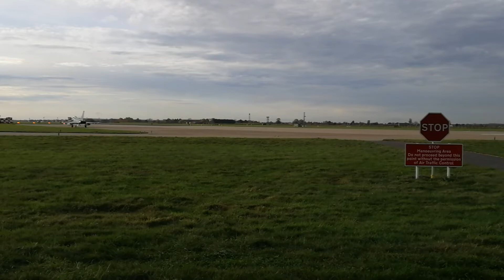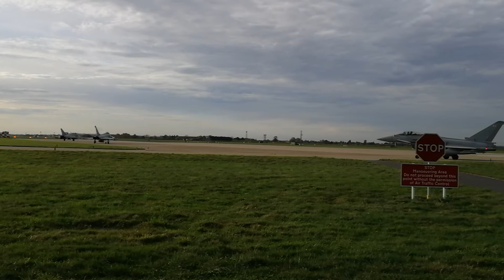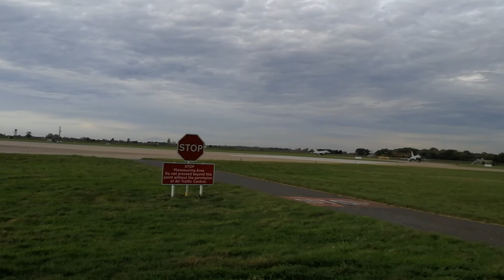30-10-2017 CGY Performance Take Off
RAF Eurofighter Typhoons on the apron and going loud k